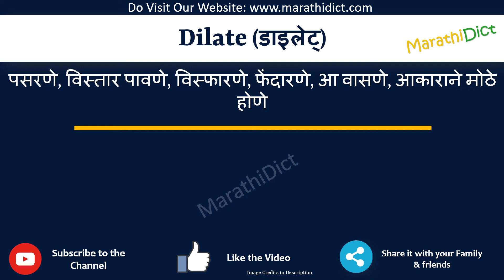Dilate Meaning in Marathi | Dilate म्हणजे काय | Dilate in Marathi Dictionary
या व्हिडिओमध्ये तुम्हाला मराठीत Dilate चा अर्थ समजेल आणि Dilate चा उच्चारही शिकाल. याचा अर्थ तुम्ही Dilate चा अर्थ जाणून घ्याल तसेच Dilate कसे उच्चारता येईल, Dilate म्हणण्याचा योग्य मार्ग कोणता आहे.

तर Dilate शब्द फक्त एका मिनिटात शिका.

उदाहरणांसह Dilate समजून घेऊ.